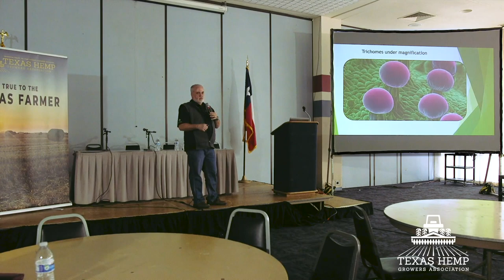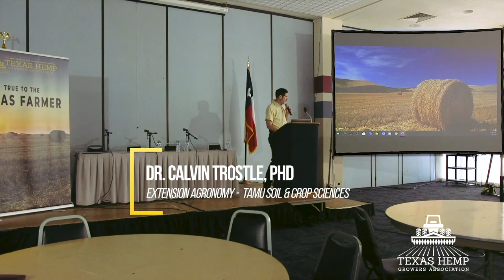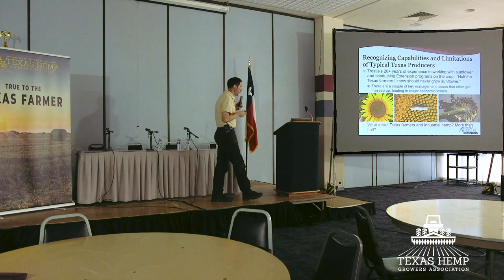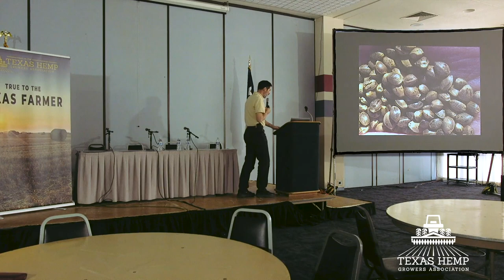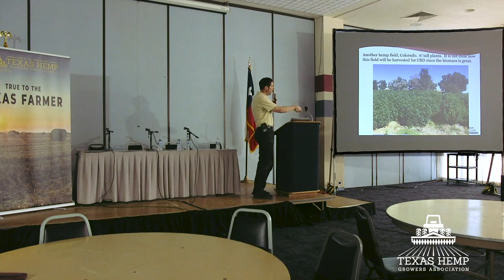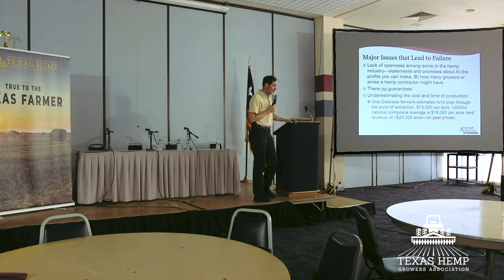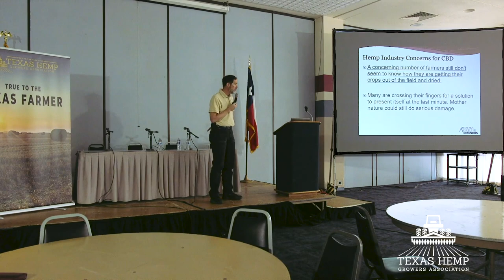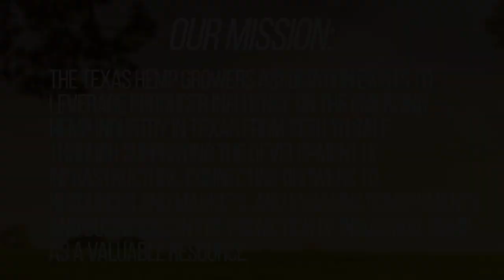Texas Hemp Growers Association Agronomics Presentation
If you find this helpful would you please share and considering joining us?

Agronomic education provided by the following:

Dr. Calvin Trostle, Professor & Extension agronomist, Texas A&M AgriLife Extension, Lubbock.  Dr. Trostle is the agency's senior extension agronomist working on developing educational opportunities for industrial hemp in Texas and assisting in the development of potential research and education partnerships with the industrial hemp industry.  He has 21 seasons of cropping experience as an alternative crop specialist for the Texas High Plains and beyond.

For over 30 years, Shanan Wright has been a large scale potato and grain farmer. Together with his son in law, Dion Oakes, they farm as Wright-Oakes LLC in the San Luis Valley of Colorado. In 2014, they began to grow hemp as one of the first licensed growers in Colorado. Starting small scale and ramping up production for grain and CBD to over 2,500 acres in 2019. Wright-Oakes have set themselves apart in the industry through the continual use of straight run seed without removing male plants. Their practices help to mitigate the risk and cut costs making hemp a true rotational crop option.

Since 2014, Corbitt Hefner has worked directly with Colorado growers including Wright-Oakes Farms to create new innovative ways to harvest hemp. With over 25 years of experience, Corbett has developed numerous agricultural implements and equipment that have made significant improvements in grower’s productivity, cultural practices, and bottom-line returns. Corbett is an accredited Lean Manufacturing practitioner incorporating those principles into the machinery design and operation as well as an inventor on 18 US and foreign patents. Corbett has a B.S. in Agricultural Science with a concentration in Plant Pathology from Colorado State University.